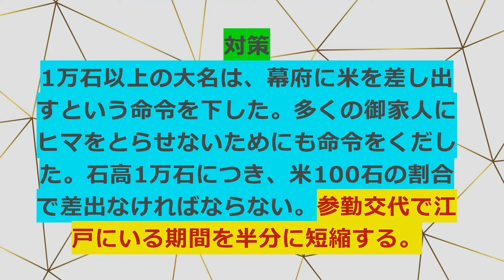2分で。歴史～享保の改革～